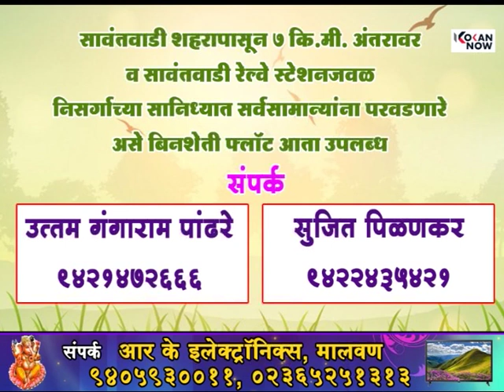भंडारी समाजाने शिवसेनेच्या पाठीशी ठाम राहावं